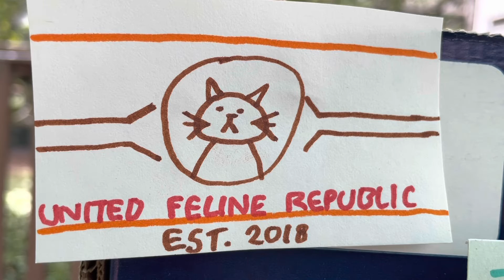The flag of cat city with national anthem 😸😸